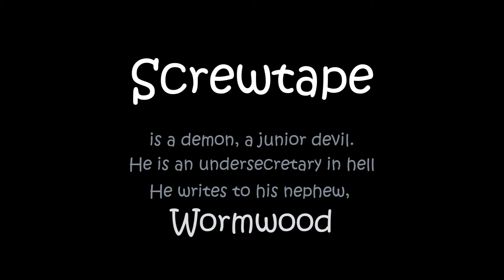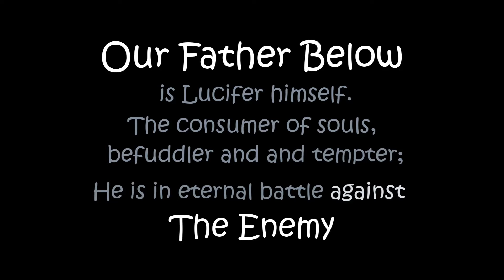Audiobook: The Screwtape Letters - Chapter 1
Ray reads The Screwtape Letters, by C.S. Lewis.

Ray is one of two wandering souls @thelocalpond. He and Chris have been traveling the US 10 months of every year since 2018; seeking the region where they will begin their next journey; Agroforestry.  Ray has withdrawals if not surrounded by trees and nature. Both are dog lovers, hikers and dog lovers. You can follow their adventures in the following places;

ForestFarmFoods.com intends to address climate change and food insecurity with perpetual, no-till, sustainable agroforestry.

Learn more and show your support: ForestFarmFoods.com is raising funds to create sustainable agroforestry in regions traditionally plagued with food insecurity. Traditional farming is not only harmful to the environment, it is harmful to the people who rely on heavy trucks for food distribution.  It does not have to be this way. ForestFarmFood is creating local food markets for healthy, organic farm2table forestry food products, hiking trails and more.  Visit them today and drop a small donation, or sign up to volunteer spread awareness.

We make ZERO profit from these videos.  They are done to entertain. Any and all content is free to sample and reproduce. Use them as lesson material for your church group, show them to family and friends. These are all family friendly!